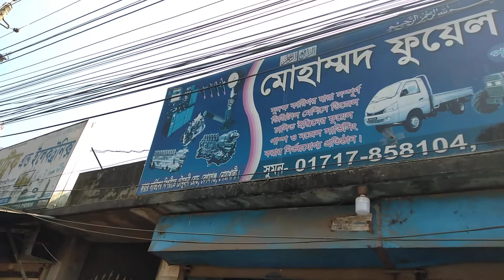How to allion lpg conversion Bangladesh.